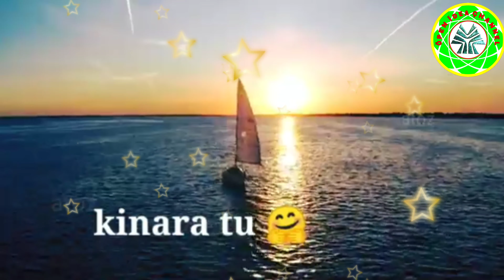Seaside Serenity: Captivating Views of the Beautiful Sea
Escape to a world of tranquility and beauty as we immerse ourselves in the stunning scenery of the sea. This video invites you to relax and unwind while gazing upon breathtaking coastal landscapes, serene waves, and endless horizons. From golden sunsets painting the sky to crystal-clear waters caressing sandy shores, join us in celebrating the captivating beauty and peaceful ambiance of the sea. Allow the sights and sounds of the ocean to transport you to a place of serene serenity and awe.